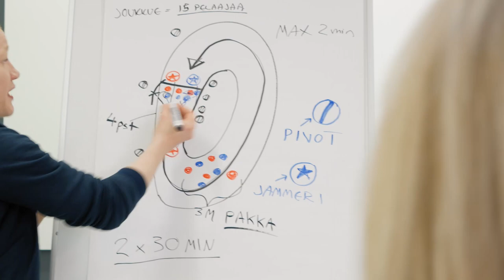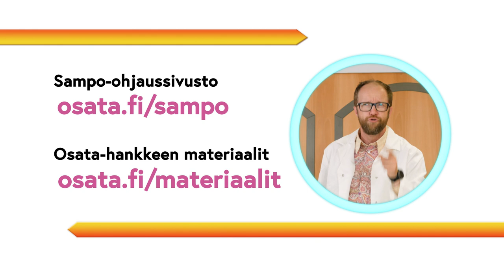Osaamisen aika - The New Era of Competence - Dags för kunnande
Erikoinen vieras tulevaisuudesta tuo eloa tylsään palaveriin. Opettajien on aika oppia uutta osaamisidentiteetistä.

An extraordinary guest arrives from the future and livens up a dreary meeting. The teachers have to learn about something called the competence identity.

En konstig gäst från framtiden ger liv åt ett tråkigt möte. Det är dags för lärarna att lära sig nya saker om kunskapsidentitet.